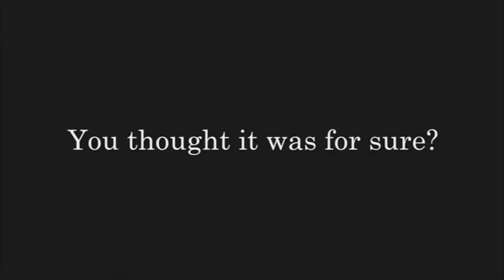Vanishing - a short film by Martin Menzel (trailer)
This is the trailer for a 20-minute short film, shot in New York City in September 2009 by German director Martin Menzel.
Starring: Armin Hägele, Ewa Adamus, Kelly Karavites, Rodrigo Sanchez, Stephen W. Tenner. The film was inspired by the recession and is about a man who experiences the loss of his job, home and girlfriend as a supernatural happening... The full short film will be presented soon in the film festival circuit of 2010 around the world.